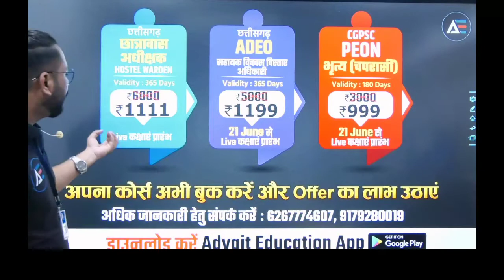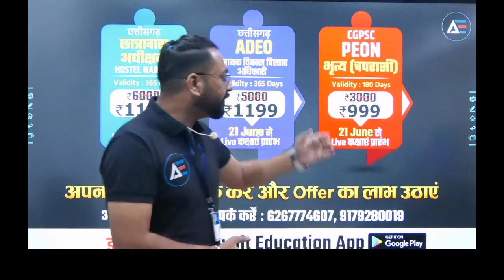आपके जीवन में सफलता के मायने क्या है..??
1.By providing Motivational thoughts with our AdvaitEducationThoughts series,
2.Covering important events with AdvaitEducationAajkaGyan series.
3. Sharing general knowledge with AdvaitEducationStaticGK series, 4.Covering current affairs with AdvaitEducationCurrentAffairs series
5. By running quizzes with AdvaitEducationQuiz.

Chhattisgarh Government Jobs,
CG Govt. Jobs,
Government jobs in Chhattisgarh,
CGPSC Jobs,
CG Vyapam Jobs,
CG Hostel Warden Jobs,
CGPSC Peon Vacancy,
ADEO Vacancy,